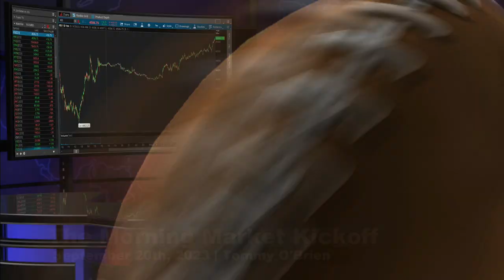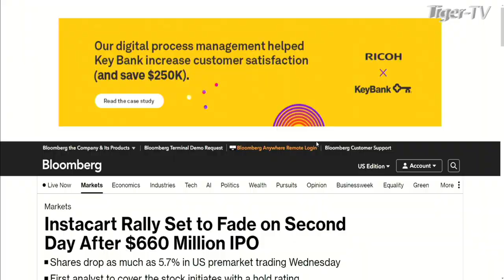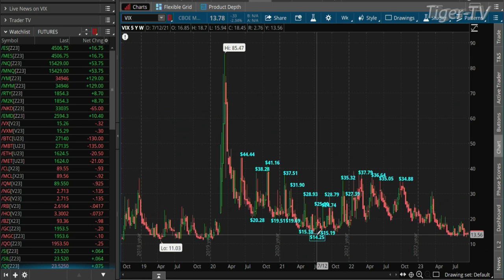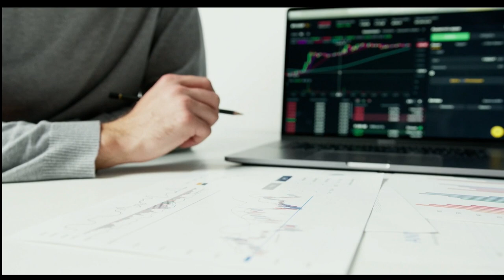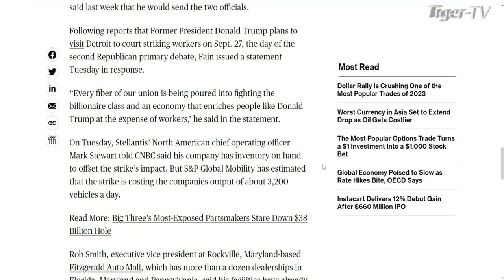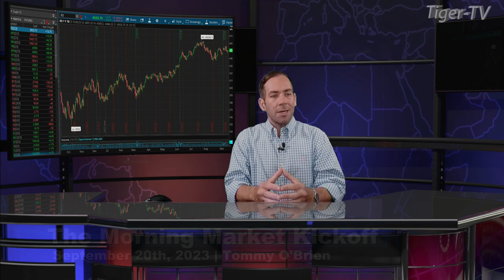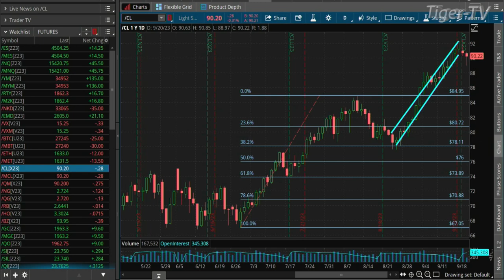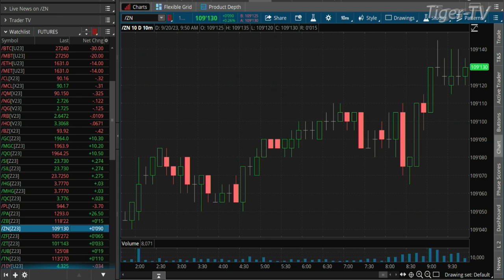September 20th The Morning Market Kickoff with Tommy O'Brien on TFNN - 2023